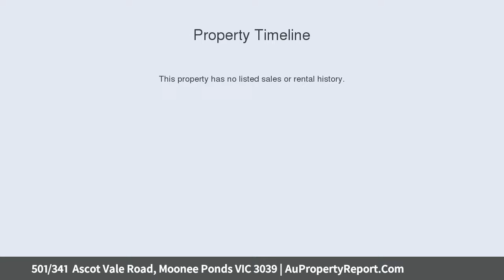501/341 Ascot Vale Road, Moonee Ponds VIC 3039 | AuPropertyReport.Com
501/341  Ascot Vale Road, Moonee Ponds VIC 3039
Property Type: apartment
Bedrooms: 2
Bathrooms: 2
Car Space: 1
NORTH FACING ELEGANCE